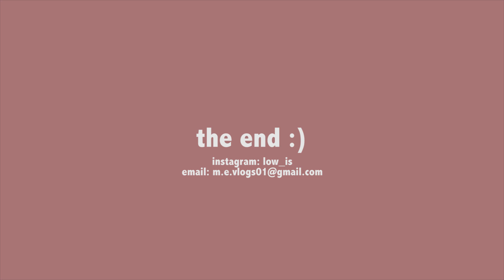December Makeup! // 12월달에 한 메이크업! 😘✌🏻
Hello Everyone!
I shot this video two months ago (damn) and wanted to share it with you guys just so we can feel a "little" bit closer haha. Just my plain daily makeup with a bit extra more eyeshadow.

안녕하세요~!
엠이 입니다!!
이 영상을 찍은지 벌써 2달이나 지났는데요 (ㅎㄷㄷ) 근데 여러분과 같이 나누고싶어서 영상을 올린거에요~!
저의 평범한 메이크업 스타일인데 좀더 아이섀도우를 한 메이크업이에요~~
예쁘게 봐주세용~~!!

다음 영상 까지~

디 엔드 :)